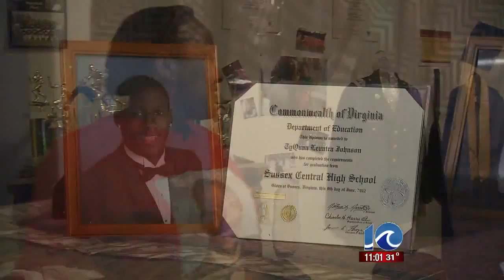Mother mourns loss of son after 6 months, police still searching for killer